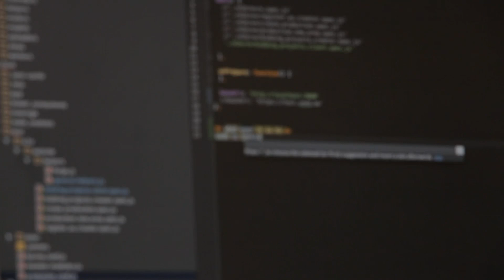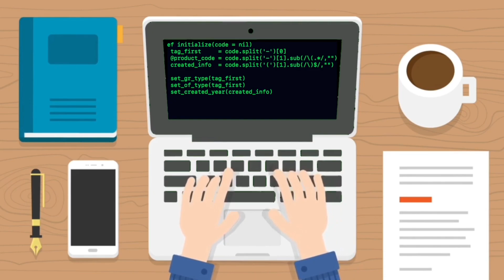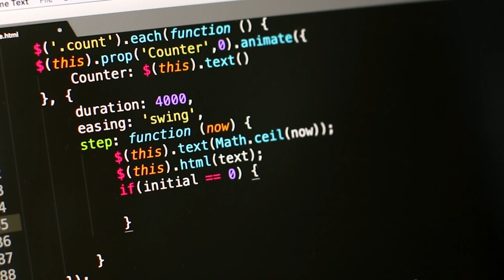174 – ОП Системна інженерія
Наші  канали:
Ми в соціальних мережах:
Наші проекти:
I-NURE